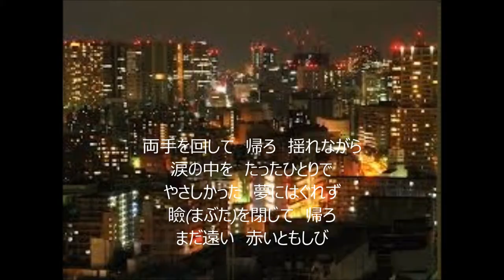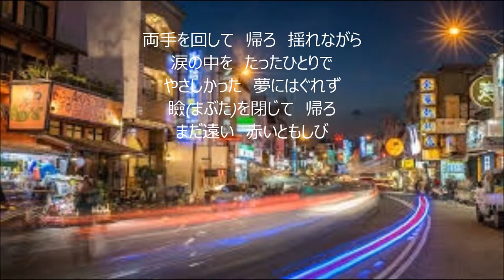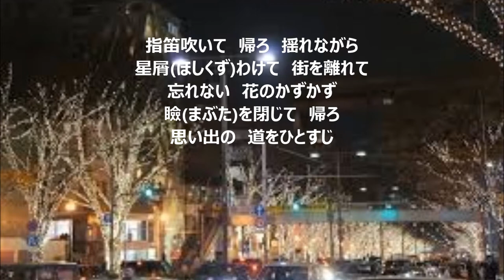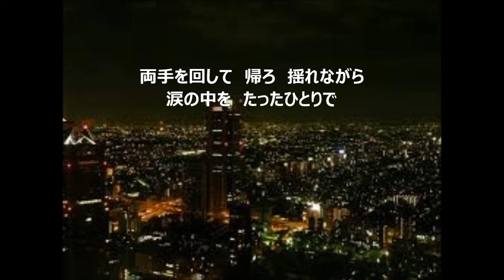「星屑の町」（カバー：レインボー）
昭和38年 歌：三橋美智也、作詞：東条寿三郎、作曲：安部芳明。
この歌は私には難しい歌です。挑戦してみましたが、見事大ハズレでした。年寄りの冷や水とお聞き流し下さい。